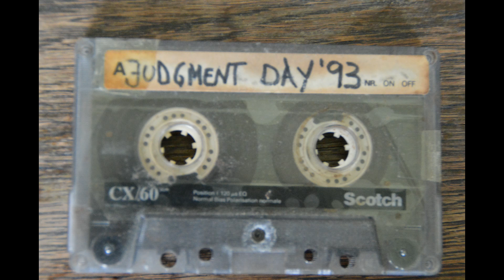JUDGEMENT DAY - LIFE ON THE ROAD (1993)